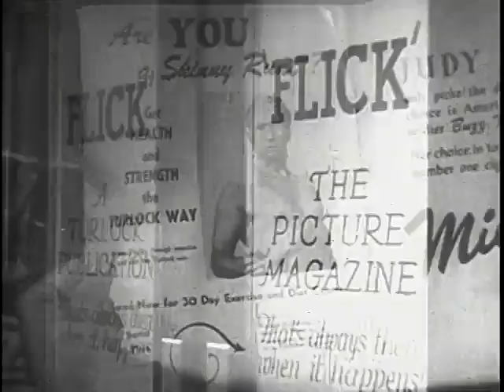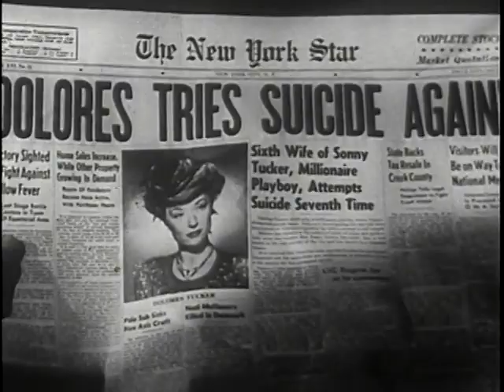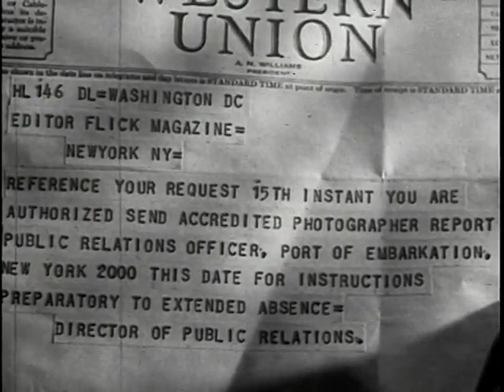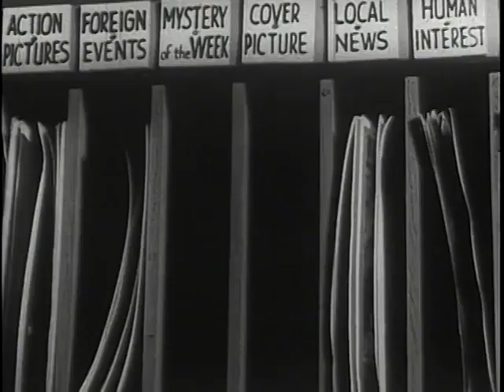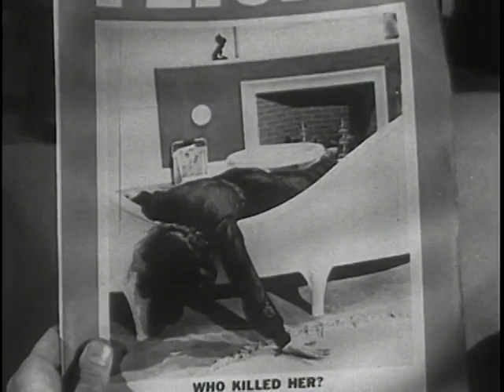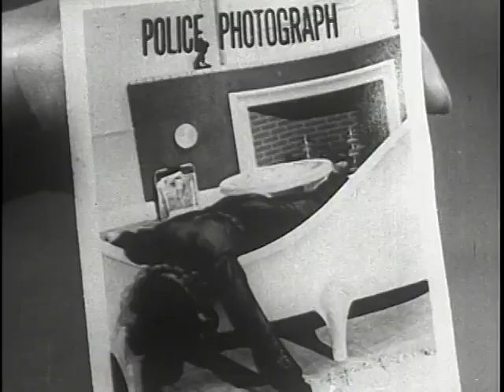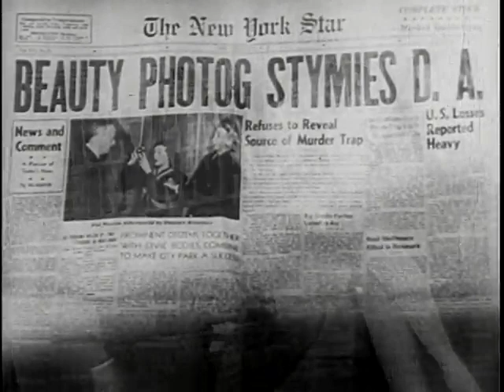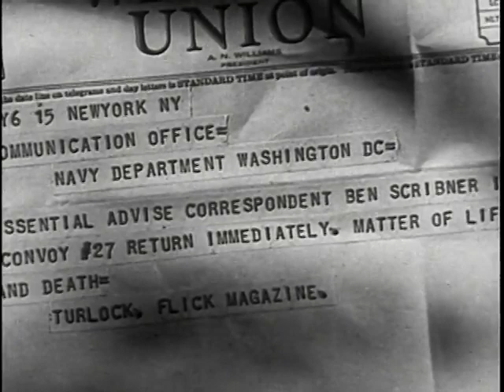Double Exposuer 1944 Crime Film, Comedy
Pat Marvin (Nancy Kelly) is a small town photographer from Iowa Falls, Iowa who gets a job offer in New York City for a magazine. She was hired due to a misunderstanding from the magazine's publisher, and sports fanatic James R. Tarlock (Richard Gaines) that she was a man. Larry Burke (Chester Morris), the magazine's editor, is thrilled that his new co-worker is a female, and takes an immediate interest in her. Pat's boyfriend Ben Scribner (Phillip Terry) is less enthusiastic about the girl who he is intending on marrying, leaving him for a job in the big city, and goes as far as following her to make sure that she is not unfaithful to him. Pat, meanwhile, quickly impresses Larry by providing him photographs of Dolores Tucker (Jane Farrar), as she is lying on the ground in a restaurant's toilet after a failed suicide attempt. The publishing of the photo unleashes some controversy, because Dolores is the estranged wife of millionaire Sonny Tucker (Charles Arnt). To deliver him a successful follow-up, Pat travels to Sonny's apartment to photograph him, and disguises herself as a chorus girl to seek entrance. Inside, she quickly flatters him, enabling herself to take as many photos as she wants. Dolores walks in minutes later, and grows convinced that Pat is Sonny's mistress.
A more important theme of the film includes the love triangle between Larry and Ben that Pat becomes involved with. Fearing that her boss will lose interest in her when he finds out that she is engaged to another man, Pat introduces Ben to him as her own brother. Ben reluctantly goes along with the scheme, though troubles her by constantly interfering whenever she is talking to Larry. Larry finally finds out about their relationship, and in anger sends Ben on a new task, that (without him knowing) brings him to Russia. Pat, meanwhile, is imprisoned after setting up a fake crime, which she created for the magazine. Dolores, by this time, is found murdered, and both Pat and Larry work together to reveal that she was killed by Sonny. Through the process, they fall in love with each other, and they are free to be together after finding out that Ben married another woman while in Russia.